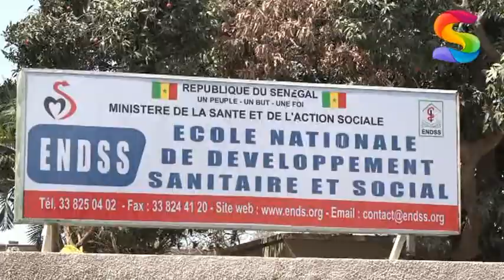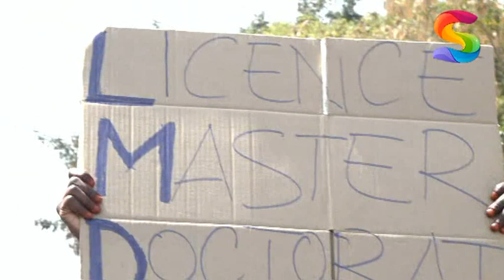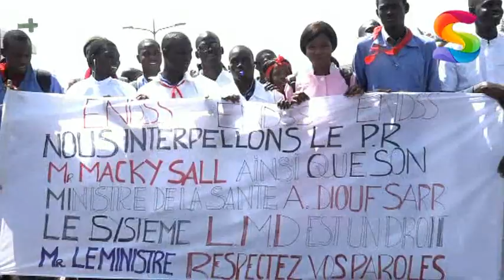GRÉVE - L'ENDSS, sante : Les étudiants exigent LMD et menace DIOUF SARR